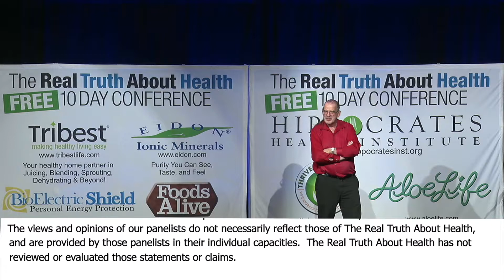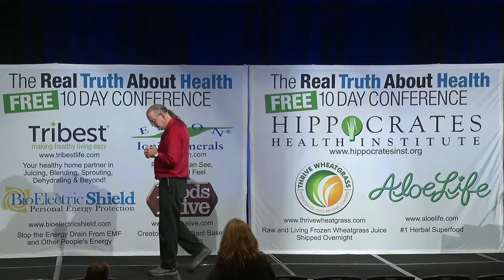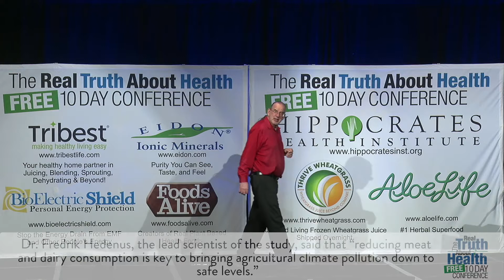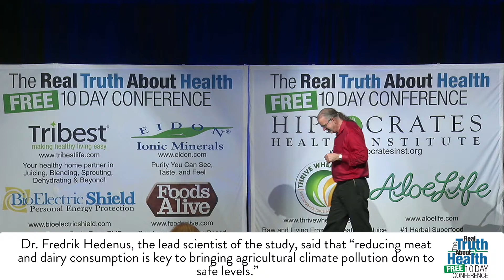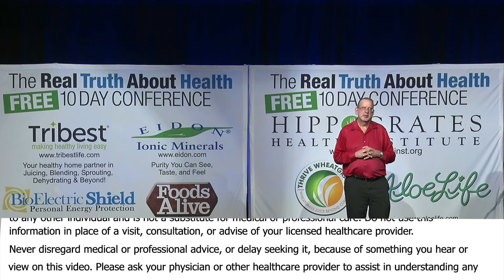Mark Serreze Takes Audience Questions On The Warming Arctic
Mark Serreze Takes Audience Questions On The Warming Arctic by Mark Serreze

Mark C. Serreze is a Professor of Geography at the University of Colorado Boulder (CU), a fellow of the CU Cooperative Institute for Research in Environmental Sciences (CIRES), and Director of the CIRES National Snow and Ice Data Center (NSIDC).

He specializes in Arctic climate research. He has conducted fieldwork in the Canadian and Alaskan Arctic on tundra, sea ice and glaciers. Serreze has published over 100 papers in peer-reviewed journals, and is recognized as a Thompson Reuters Highly Cited Researcher. In 2014, he was elected Fellow of the American Meteorological Society. In 2017 he was awarded the title of Professor of Distinction at CU for his contributions to research, teaching and service.

He has published an award-winning textbook, “The Arctic Climate System” (now in its second edition), and teaches a course in the CU Department of Geography under the same title. His popular science book, “Brave New Arctic: The Untold Story of the Melting North” was published in spring 2018.